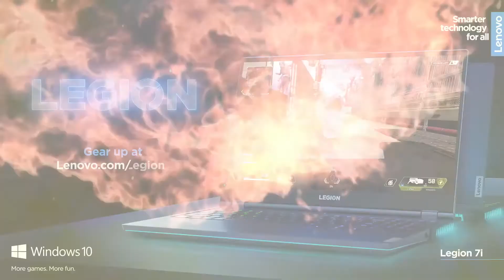Lenovo Legion– Stylish Outside. Savage Inside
Unmatched performance. Purposeful engineering. Modern designs. Lenovo Legion gaming computers are forged to deliver true power where it belongs—in your hands.